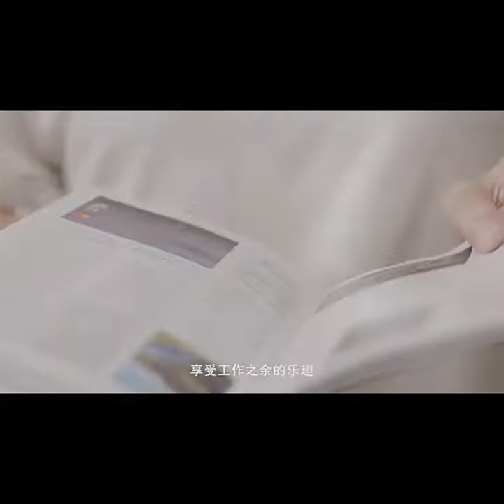우드 여자아이 딸 고등학생 화장대 의자 세트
*제품 구매방법*

네이버에서 '마이클라스'검색 › 제품명(영상 제목) 검색